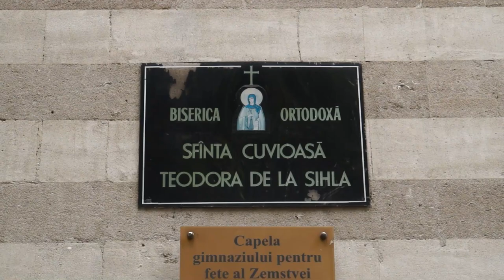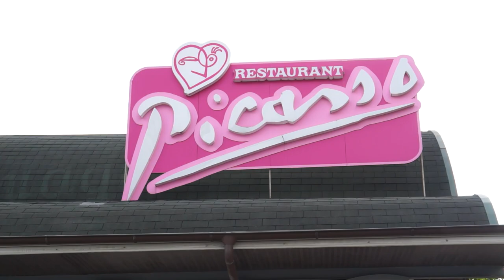Nunta Vitalie e Cristina parte 1